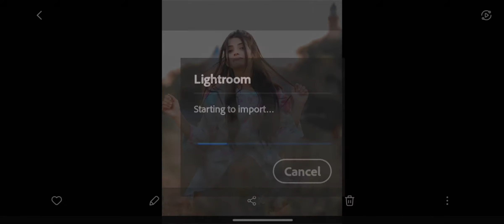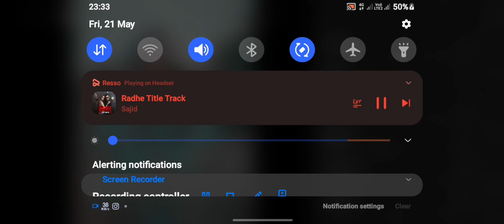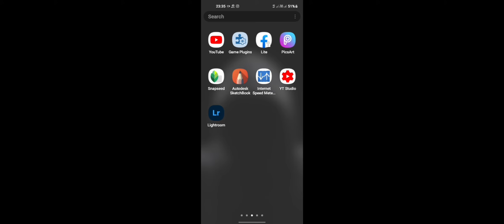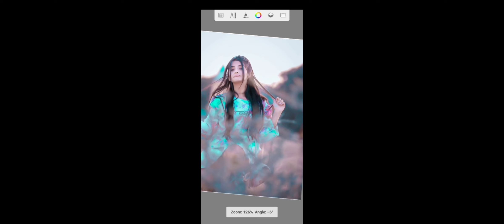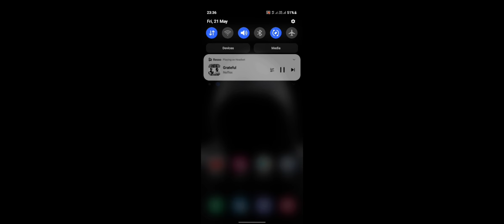lightroom preset creat in Android phone editing by rock creation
Editing APP

1ST  LIGHTROOM

2ND  PICSART

3D     SNEEPSEED

4TH   AUTODESK

A round-up of free lightroom presets for mobile & classic to apply stunning effects to your images in no time. You can download these best presets right away and start editing images with Lightroom Mobile App & Lightroom Classic. Most of these presets don’t require making adjustments but it is a good idea to adjust the settings of highlights, exposure, contrast, etc to make sure these presets work exactly as you want to. Apart from just visiting download pages of these presets, do check websites’ homepages to get more free mobile lightroom presets

Lightroom mobile presets are basically images that come with pre-applied settings. The free presets that you will download from the below-mentioned links will have .DNG format and you just need to copy settings from these files and paste them to your photos in Lightroom mobile app to make them work.

Whereas Lightroom Desktop Presets are not images these are files come with .XMP format and exported by the New Adobe Lightroom CC Classic.

Mobile presets are created in Lightroom Classic and they are exported to .DNG format so we can use them with Lightroom Mobile App.

Whether it is mobile or desktop presets, they both work the same but the only difference is you need DNG files to use them on mobile & to use them on the desktop you need .XMP files. Also, you need a Lightroom subscription to use presets on Desktop but you don’t need

your queries -

Instagram viral photo editing by Rock_creative

how to do photos editing

how to do make edit

how to do edit Instagram viral photo editing

Instagram viral photo editing by adobe lightroom

Instagram viral photo  editing  kysha kre

Rock_creation

photo editor

photo 📷 editing